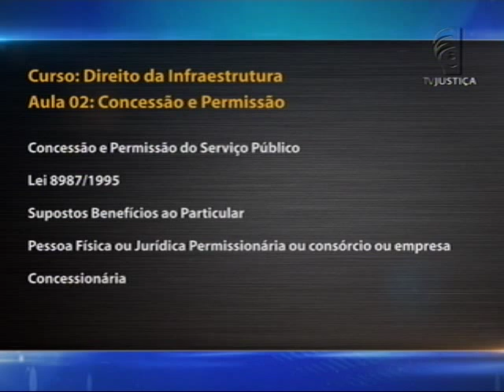Direito da Infraestrutura - aula 2